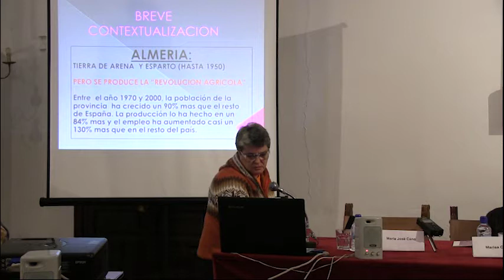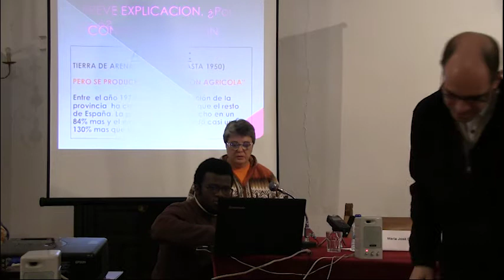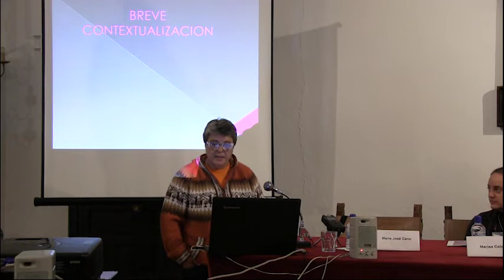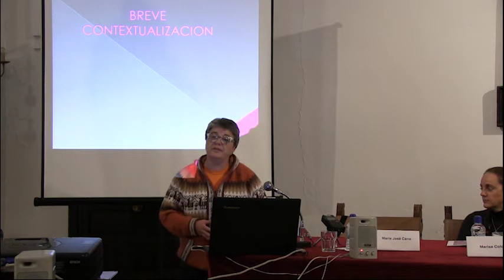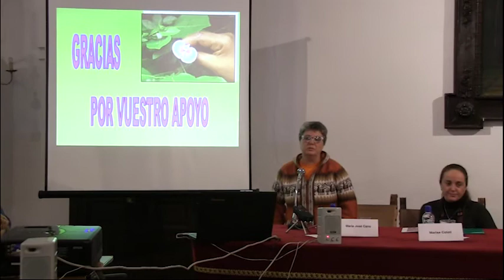Atención al mundo de los emigrantes. La experiencia de Nijar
María José Cano Arco, Mercedarias de la Caridad. San Isidro Nija. Almería.